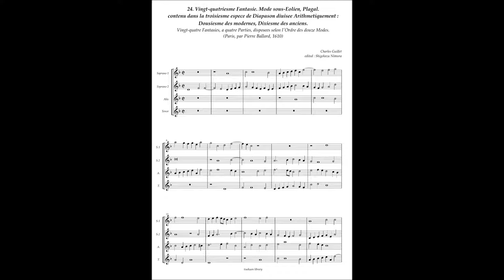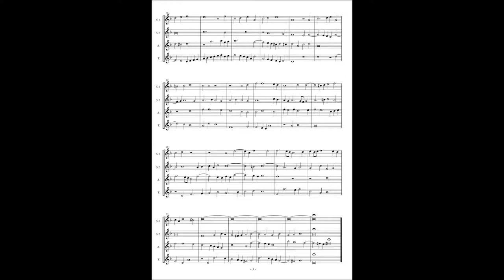Charles Guillet, Fantasie No.24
24. Vingt-quatriesme Fantasie. Mode sous-Eolien, Plagal.
contenu dans la troisiesme espece de Diapason diuisee Arithmetiquement :
Dousiesme des modernes, Dixiesme des anciens.